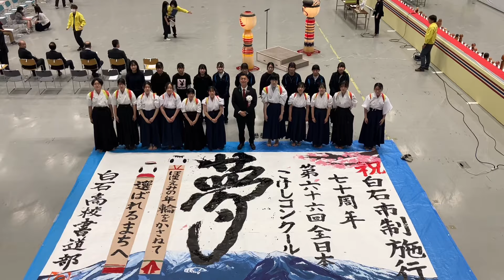【宮城県白石市】「第66回全日本こけしコンクール」開会です！白石高校書道部のみなさんにオープニングアクトを務めていただきました！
いよいよ本日5月3日から、「第66回全日本こけしコンクール」が開会しました！
また、開会のオープニングアクトとして白石高校書道部のみなさんに素晴らしい作品を制作いただきました。期間中は会場内に展示していますので、ぜひ皆さまご来場いただきこの素晴らしい作品をご覧下さい！
「第66回全日本こけしコンクール」は5月5日まで開催しておりますので、皆さまのお越しをお待ちしております！